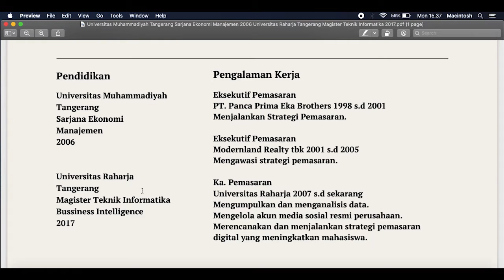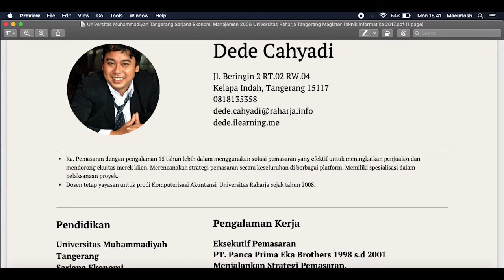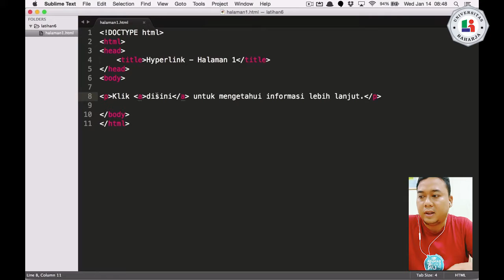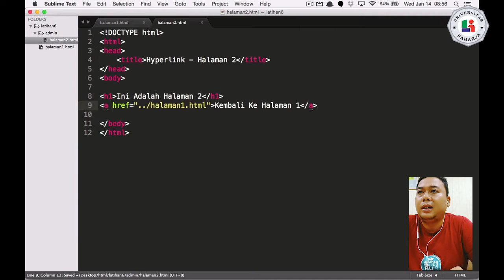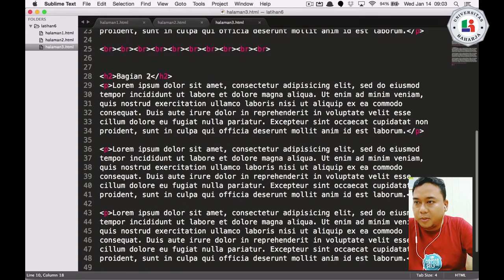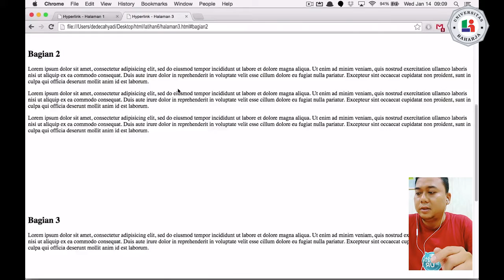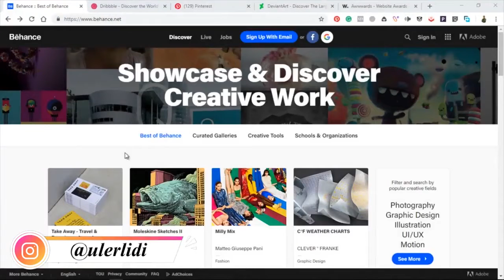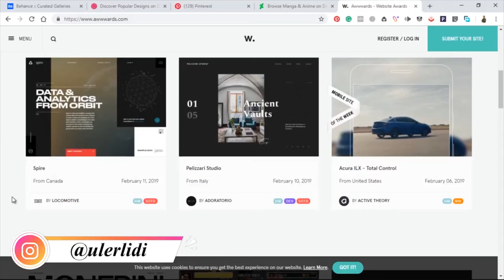Home Page Pertemuan 3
Materi pertemuan 3 Perancangan Homepage, memuat materi tentang bahasa pemrograman HTML, dimana pembahasan pertama adalah membuat sebuah Link atau Hyperlink dari sebuah website.